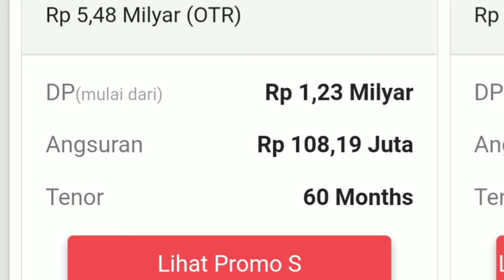Mercy AMG GT-S harga 5 milyar 😱😱😱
Mercedes-AMG GT tersedia sebagai super car berbentuk coupe, yang desainnya selalu mengundang decak kagum. Di Indonesia, AMG GT dihadirkan oleh PT MErcedes-Benz Distribusi Indonesia dalam dua varian yaitu GT S dan yang paling brutal, GT R. Versi GT S memiliki tenaga 462 PS, sementara GT R punya 577 ps. KEduanya sama-sama mengandalakna mesin berkode M178 dengan konfigurasi V8 ebrimbuhan turbo ganda (twin turbo).